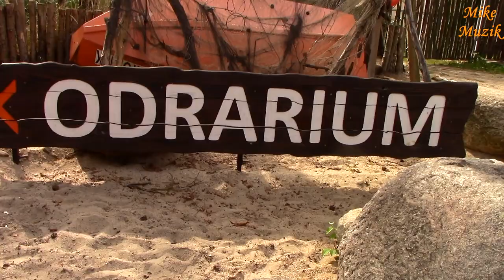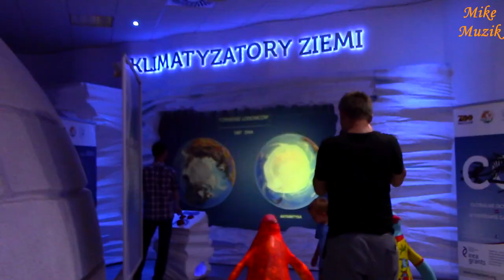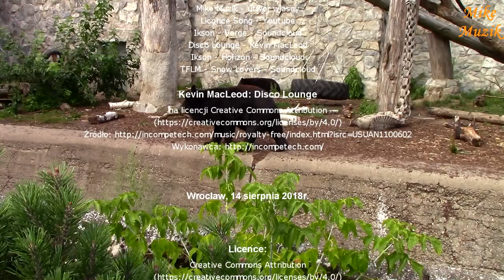ZOO we Wrocławiu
Wyszliśmy z Afrykarium i okazało się, że mamy dwie godziny na obejrzenie całego ZOO. Myśleliśmy, że ZOO we Wrocławiu było otwarte tylko do 17:00. Na szczęście było do 18:00 i prawie całe ZOO zobaczyliśmy.
Musimy jeszcze tam wrócić aby dokładnie zapoznać się ze zwierzętami. Na razie ten pobyt uznaliśmy za rekonesans.
Mimo pośpiechu udało się nam nagrać niekiedy zwierzęta w śmiesznych sytuacjach.

We left Afrykarium and it turned out that we had two hours to watch the whole ZOO. We thought that the ZOO in Wroclaw was open only until 17:00. Fortunately, it was until 18:00 and we saw almost the entire ZOO.
We have to go back there to get to know the animals thoroughly. For now, we have considered this stay a reconnaissance.
Despite the hurry, we managed to sometimes record animals in funny situations.